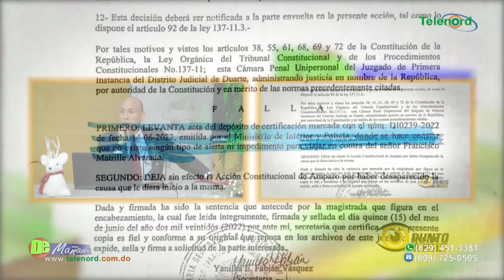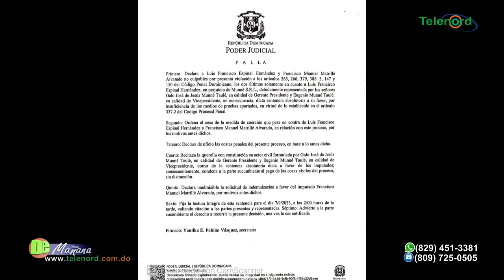Estados Unidos sanciona a Jean Alain Rodríguez por corrupción